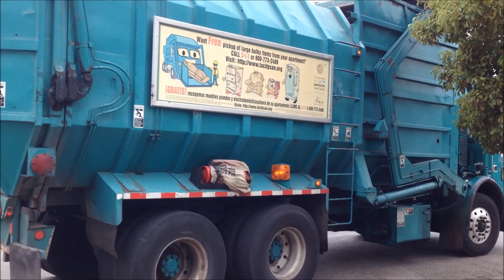Los Angeles City Refuse Trucks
Here is a compilation of various clips of all different types of LABOS trucks - '00 Minis, D.A.C. Ford, Volvo Amrep FL, Pete 320/ Amreps ('00 & '05), New Way RL, and CNG Mini Amrep.

Hope you guys enjoy and it might be while until I film a specific truck again. In three weeks I have Spring Break so you will most likey see many posts from me then. I hope to film some more Waste Management, and hopefully some shots of some UWS Rapid Rails.

Filmed from Summer of 2014 - January 2015.